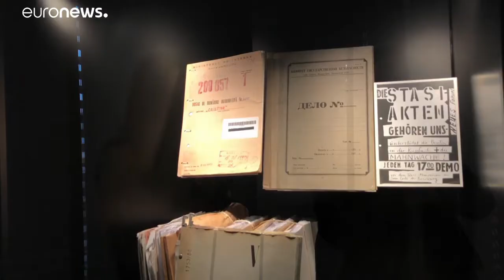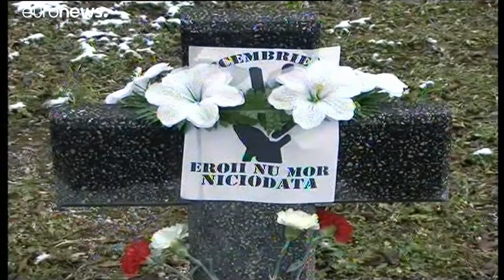The Brief: Romania's revolution - searching for answers 30 years on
Thirty years on from the revolution which brought down the communist regime, we look at some of the artefacts of repression under Nicolae Ceaușescu - from secret service documents to a simple typewriter.…